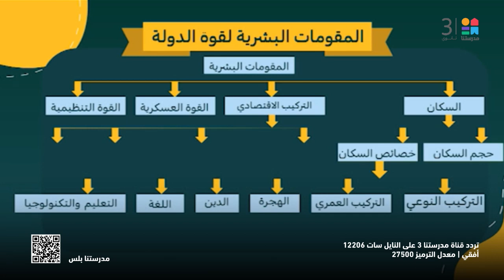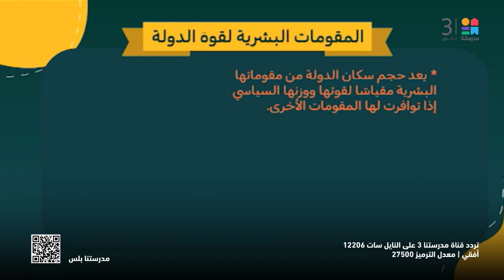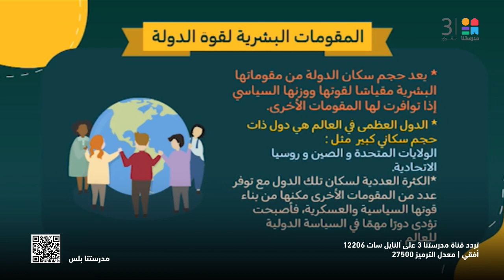جغرافيا | المقومات البشرية لقوة الدولة